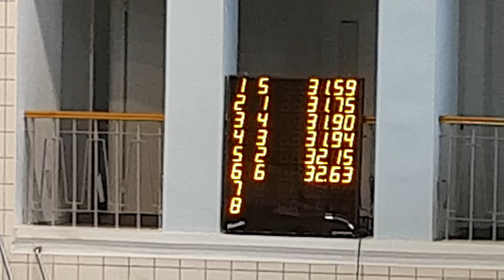Dāvis 50 brass | RĪGA SPRINT 2017